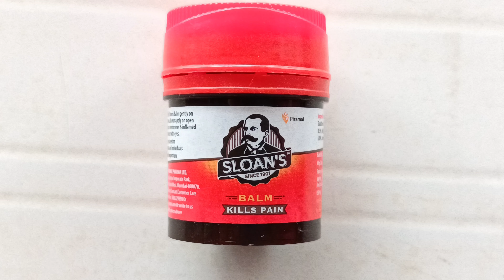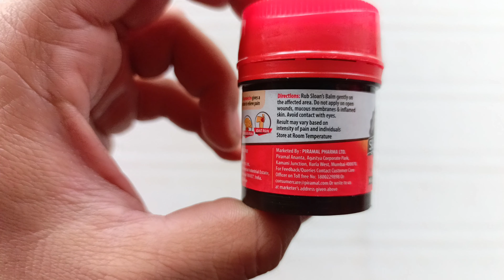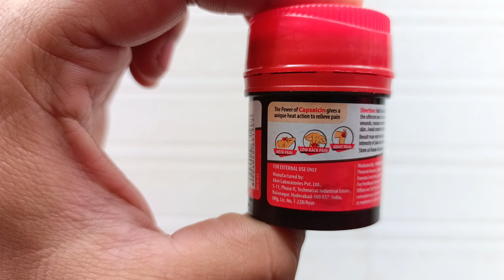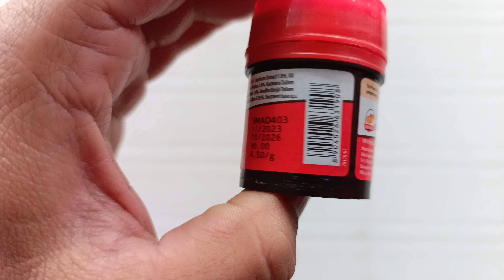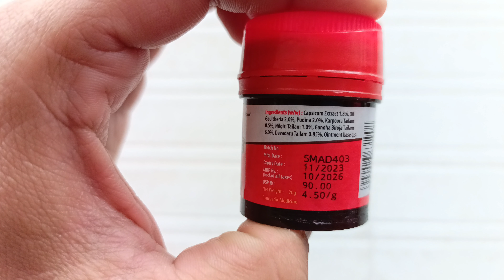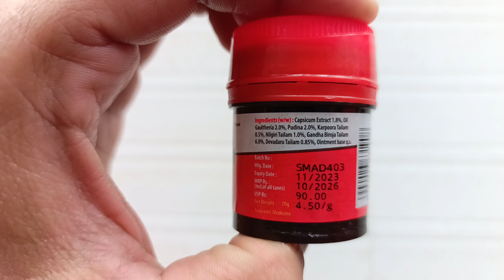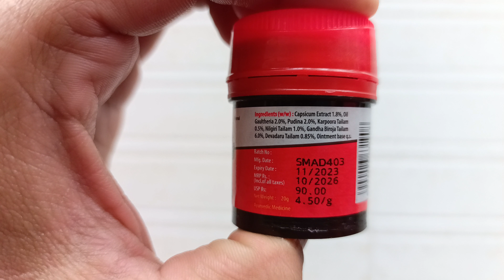sloan's balm | sloan's kills pain | sloan's balm kills pain uses in hindi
sloan's balm | sloan's kills pain | sloan's balm kills pain | sloan's balm kills pain uses in hindi | मुछड़िया बाम |

हमने  ( slons balm  ) के बारे में पूरी जानकारी देने की कोशिश की है!
sloan's,
sloan's balm,
sloan's kills pain,
sloan's tv archive,
sloan's death,
sloan's liniment kills pain,
sloan's ice cream,
sloan's daughter grey's anatomy,
sloan's death fortnite,
sloan's life,
sloan's lake,
sloans assault,
sloans assault power glove,
sloan ariana grande,
sloan and lexie,
sloan and don,
sloan amanda bynes,
sloan angus cloud,
sloan ansel elgort,
sloan activation,
sloan auto flush toilet troubleshooting,
alan walker & sasha alex sloan - hero,
annie sloan,
annie sloan furniture makeover,
alex sloan,
ariana grande sloan,
alan walker and sasha alex sloan hero lyrics,
again sasha sloan,
annie sloan chalk paint distressing,
ace family sloan,
activate sloan shopee,
sloan's balm kills pain uses in hindi,
sloan's balm vs tiger balm,
sloan's balm weight loss,
sloan's balm review,
sloan's balm gym,
sloan's balm kills pain,
sloan bella,
sloan bella kim porter,
sloan bella biggie,
bella sloan,
brandon sloan,
bella sloan enterprises,
bridget sloan floor music,
brad sloan,
bakit walang sloan ang shopee ko,
bella sloan diddy,
becky sloan,
blah blah blah d4m sloan,
best of mark sloan,
sloan's christmas village,
sloan coax me,
sloan chris brown,
sloan channel,
sloan clymer,
sloan colleen ballinger,
sloan coachella,
sloan convert to cash,
sloan cassie,
sloan cardi b,
cle bone sloan,
conor sloan,
coax me sloan,
celinununu sloan,
cara apply sloan shopee,
cara bayar sloan shopee,
cle bone sloan suge knight,
chris sloan,
callie and sloan,
cara aktifkan sloan shopee,
sloan's dance studio,
sloan's dance academy,
sloan death grey's anatomy,
sloan diplo,
sloan drake bell,
sloan danny masterson,
sloan digital sky survey,
dulce sloan,
drive who crazy d4m sloan,
dancing with your ghost sasha alex sloan,
d4m sloan swagg talk,
d4m sloan tat tat mama,
don and sloan,
d4m sloan type beat,
d4m sloan on the radar,
dulce sloan daily show,
dancing with your ghost sasha sloan slowed,
sloan eugenia cooney,
sloan everything you've done wrong,
sloan entourage,
sloan emma roberts,
sloan exposed,
sloan ellen,
sloan elvis,
sloan eminem,
sloan editor medium leather shoulder bag,
sloan evans on me,
ed sloan,
elliot sloan,
entourage sloan,
everything you've done wrong sloan,
eugenia cooney sloan,
entourage eric and sloan,
eric and sloan days of our lives,
elliot sloan mega ramp,
emma roberts sloan,
elemento sloan,
sloan flushmate troubleshooting,
sloan flush valve repair,
sloan flushmate,
sloan flushometer installation,
sloan flushmate cartridge replacement,
sloan flushmate leaking water in tank,
sloan full album,
sloan faucet battery replacement,
sloan flushometer keeps running,
sloan faucet sensor not working,
faking it sasha sloan,
falls sasha sloan,
falls (reprise) (feat. sasha sloan) odesza,
fallout new vegas sloan,
frozen sloan shopee,
falls (reprise) feat. sasha alex sloan odesza,
funny mark sloan moments,
frankie sloan,
floor music bridget sloan,
frankie sloan wrestler,
sloan's greatest hits,
sloan great wall,
sloan good in everyone,
sloan grey's anatomy,
sloan glee,
sloan gypsy rose,
sloan g2 flushometer troubleshooting,
sloan grey's anatomy death,
sloan gordon ramsay,
sloan gimme that,
grant sloan,
ghost sasha sloan,
grey's anatomy mark sloan,
grey's anatomy sloan death,
grey sloan memorial hospital,
grey's anatomy sloan and lexie,
grey's anatomy sloan daughter,
grant sloan mercedes,
grey's anatomy mark sloan death,
good in everyone sloan,
sloan hooks,
sloan hendrix basketball,
sloan hailey bieber,
sloan hrh collection,
sloan heath ledger olsen twins,
sloan holly madison,
sloan hook landon mcbroom,
sloan hindi nabayaran,
sloan hooks britney spears,
sloan hugh hefner,
hero alan walker & sasha alex sloan,
how to activate sloan in shopee,
how to withdraw sloan shopee to gcash,
hypochondriac sasha sloan,
how to pay sloan in shopee,